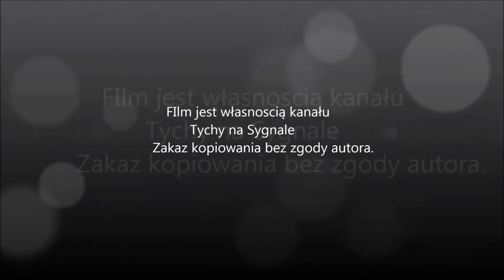Kondukt Żałobny Nadbrygadiera Jerzego Seńczuka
W dniu 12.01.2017 w Tychach odbył się pogrzeb byłego Komendanta Wojewódzkiej Komendy Straży Pożarnej w Opolu Nadbrygadiera Jerzego Seńczuka